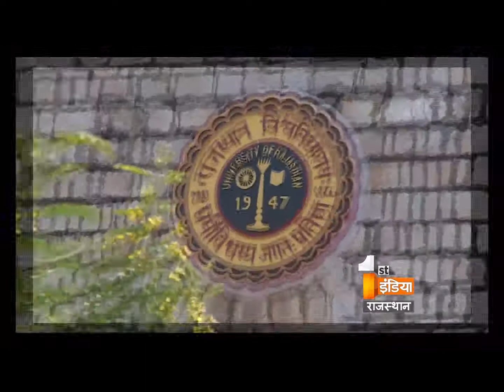Big Fight Live 'Universities in Rajasthan' | Part 4 | Monday, 27 November 2017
बिन गुरू कैसे विश्वगुरू

क्या सरकारों की अनदेखी ने विश्वविद्यालयो को बर्बाद किया ?
क्या विश्विद्यालयों में अध्यापकों के पद को लेकर सरकार गंभीर नहीं ?
क्या सरकारी नितियों ने विश्वविद्यालयों का बेडा गर्क किया ?
क्या ये विश्वविद्यालयों को बर्बाद करने की साजिश है ?
क्या सरकारी विश्वविद्यालयों में शिक्षा का स्तर पहले से गिरा है ?